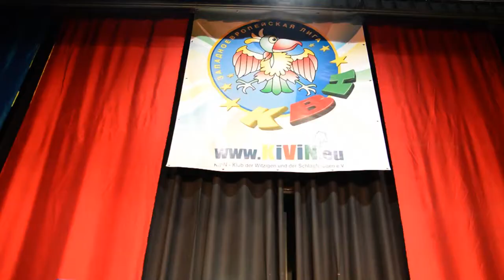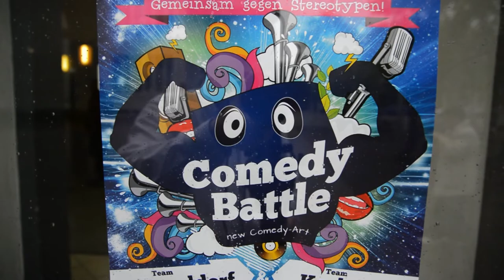Comedy against Stereotypen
„"Comedy against Стереотипы" - mit Humor gegen Stereotypen" - Ein Wettbewerb zu Humor und Schlagfertigkeit wird von der Projektgruppe organisiert. Hierzu beschäftigen sich die Jugendlichen aus Karlsruhe im Vorfeld mit den Themen Stereotypen und Vorurteile und als Abschluss wird ein Film gedreht.